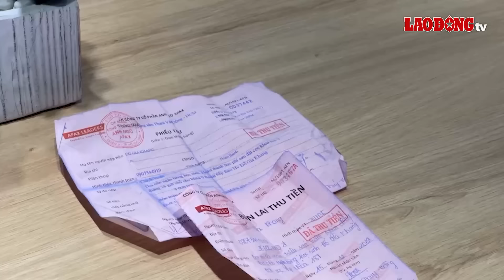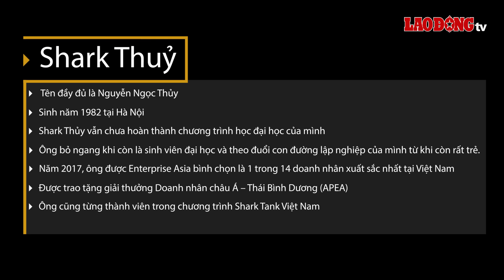Bắt tạm giam Shark Thủy vì tội lừa đảo: Doanh nhân nổi tiếng không trải qua con đường đại học | BLĐ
BLĐ | Ông Nguyễn Ngọc Thủy (hay còn gọi Shark Thủy) - Tổng Giám đốc Công ty cổ phần Anh ngữ Apax bị bắt tạm giam với cáo buộc có hành vi lừa đảo chiếm đoạt tài sản. Trước đó, Shark được nhiều người biết đến hơn thông qua chương trình nhà đầu tư Shark Tank (Thương vụ bạc tỷ) Việt Nam.

* Đường dây nóng: 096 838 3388